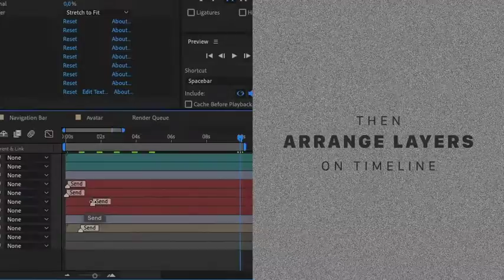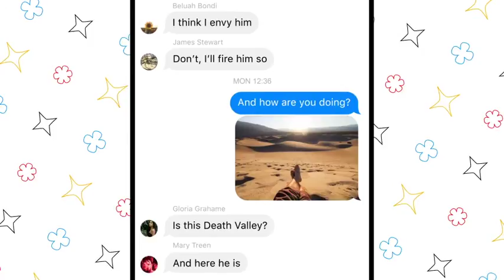Messenger (After Effects Template)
Features:
- Text message: Write the text. Bubble will be created automatically
- Any number of messages: Duplicate any text message to create a new one. No limitations
- Any order: Outgoing and incoming messages in any possible combinations
- Any shape: Create unique bubble styles with simple global controls
- Any font: Messages adapt to any font. All font options are supported
- Any color: Global and individual color controls
- Any resolution: Change resolution at any time. Animation always adapts
- Keyboards: Keyboard will automatically type your message before sending it
Works in 10 languages: English, German, French, Spanish, Portuguese, Italian, Russian, Turkish, Swedish, Danish.(keyboards work in 10 languages, but messages themselves can be in any language)
- Avatars: Change avatars globally and individually with simple layer controls
- Photo messages: Send images and videos of any size. Use all the features of text messages and even more
- Group chats: With any number of members. Add unique name and avatar to any message